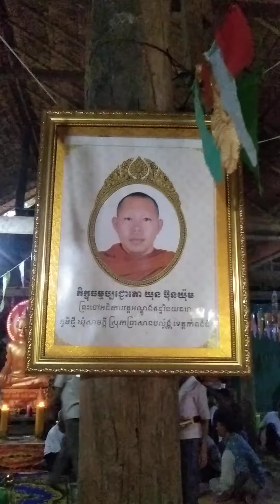បួសនាគ វត្តអណ្តូងឥដ្ឋ 15.6.2024